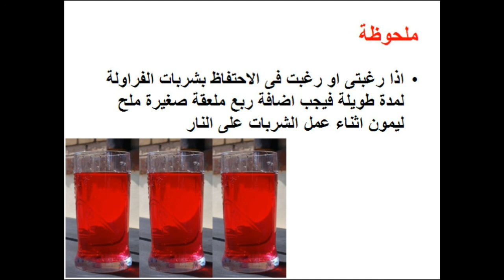طريقة عمل شربات الفراولة - cooking - food - recipe - cooking school - Mai Ismael Channel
تعرفى او تعرف على طريقة عمل شربات الفراولة / طريقة عمل الشربات الفراولة / طريقة عمل شربات فراولة / طريقة عمل الشربات خطوة بخطوة فى المنزل و لمزيد من الوصفات زورو صفحتنا على الفيس بوك

طريقة عمل كيكة جوز الهند

طريقة عمل مربى الفراولة بالبنجر

طريقة عمل كيكة اليانسون

طريقة عمل ايس كريم المانجو بالسحلب

طريقة عمل ايس كريم الفراولة بالسحلب

طريقة عمل الخشاف

طريقة عمل ام على بالعيش الفينو

طريقة عمل عجينة القطايف

طريقة عمل قطايف محشية بالعجوة

طريقة عمل القطايف المحشية بالمكسرات